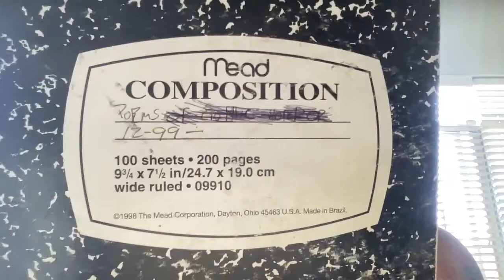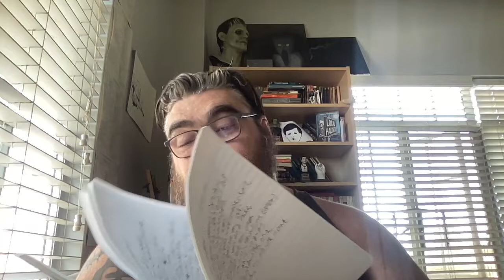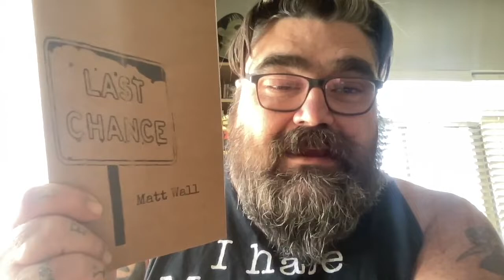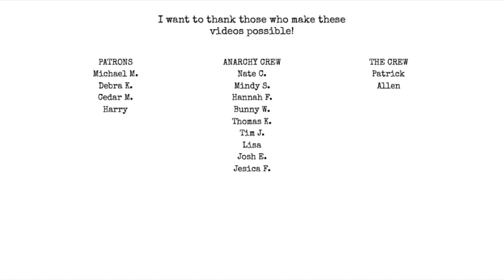my "first year" writing